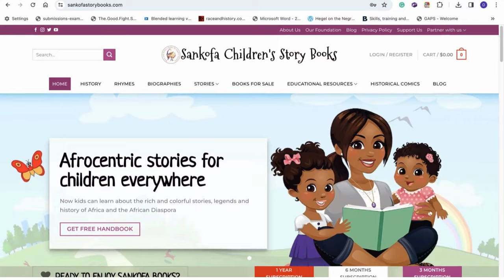Ashanti loot final for Youtube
Radio Republic only city in the world with a national park on its doorstep
Copyright courtesies:
By Thomas E. Bowdich - Mission from Cape Coast Castle to Ashantee (London, 1819), between pp. 274 and 275 (reprinted Frank Cass, 1966)., Public Domain,